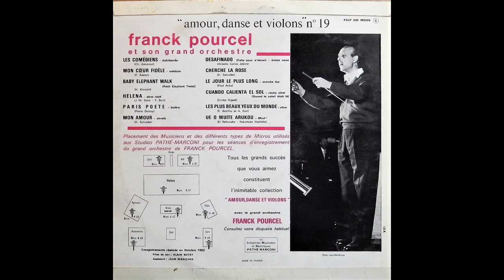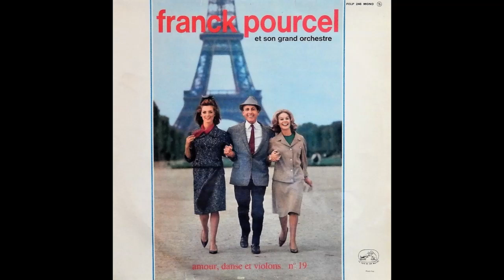Franck Pourcel - A.D.V. N°19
Amour, danse et violons

LP. La Voix de son Maître  GSDF 114

Industries Musicales et Electriques Pathé Marconi.